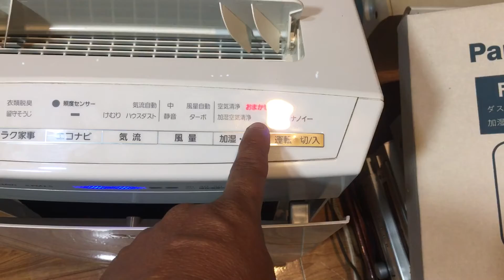Víp vìm vịp ... Lọc không khí bù ẩm Panasonic F-VC55XK ( long lanh ) có tấm than và lọc mới dự phòng